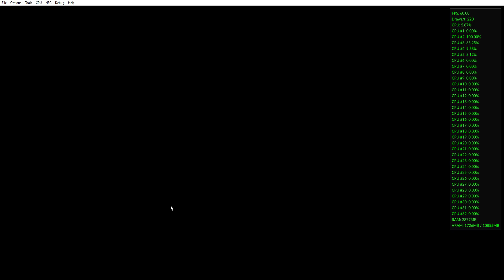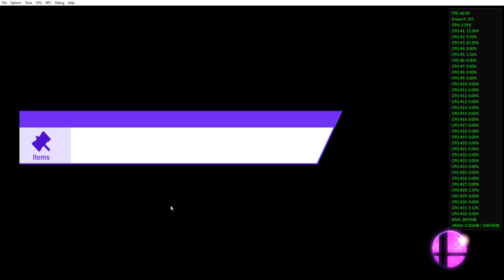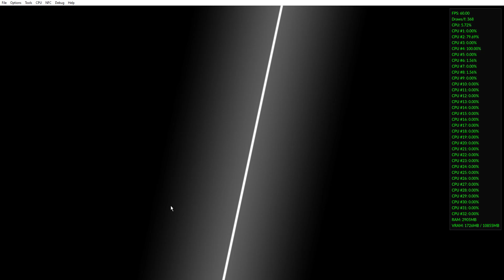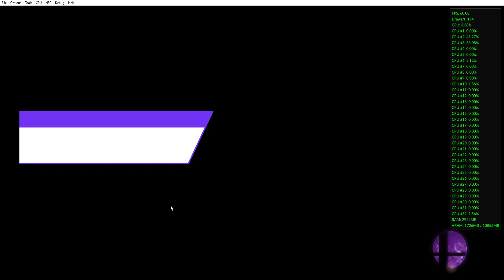Super Smash Bros For Wii U